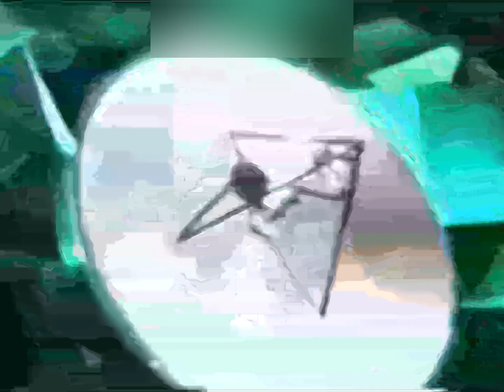Channel Ident (2001-2003): Astro Ryan